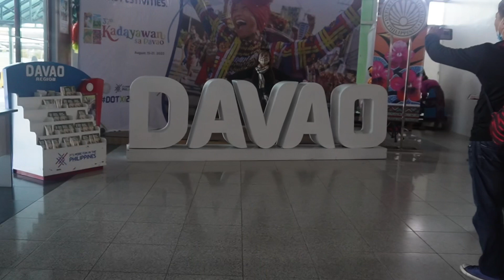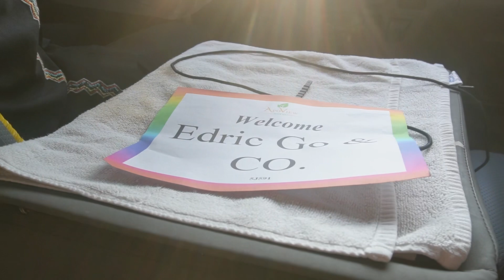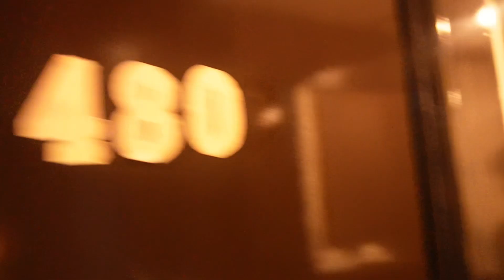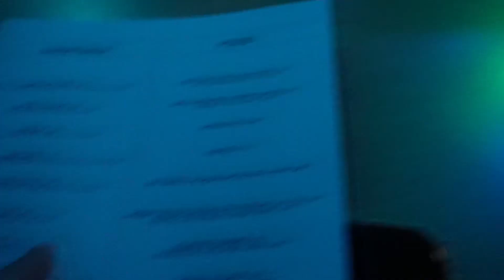FIRST EVER DAVAO TRIP! | Edric Go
First ever davao trip! What an experience! 🤭

Please don't forget to subscribe, and hit the bell button, and the like button sa video na ito and Please don't forget to follow me on all of my social media accounts aswell! SALAMAT PO! 🙂

On to the next one! 🙂C